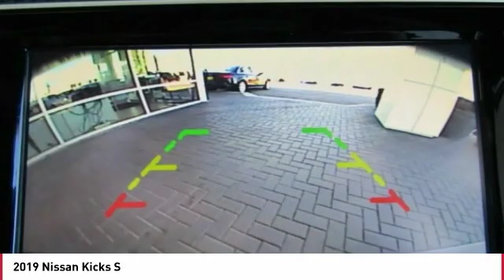2019 Nissan Kicks 2019 Nissan Kicks S FOR SALE in Seaside, CA N6837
Stop in today for a test drive of this N 2019 Nissan Kicks

Cardinale Nissan
1661 Del Monte Blvd.

All prices are plus tax, title, and license. Subject to residency restrictions. Customer may choose (a) special APR with NMAC cash, (b) standard APR through NMAC with customer cash and NMAC cash, or (c) customer cash. NMAC cash available when you finance through NMAC and is subject to credit approval. Down payment may be required. Price includes:  500 - Nissan Customer Cash - National. Exp. 04/30/2019    Vehicle price and availability are subject to change without notice.